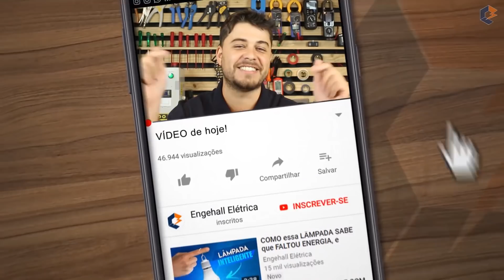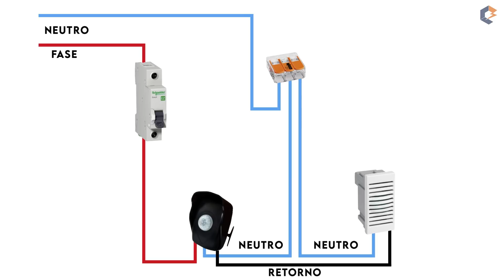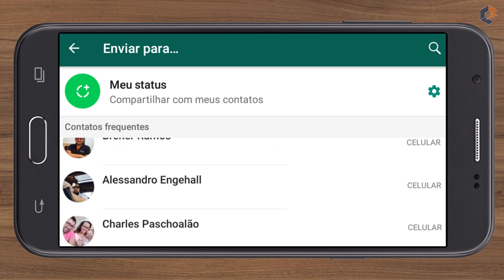🔊 Como CONSTRUIR um PODEROSO ALARME caseiro!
Na teoria, uma campainha ding dong não daria certo, porque o sensor ia acionar ela apenas uma vez, agora uma campainha do tipo cigarra, daria certo, só que mais uma vez pensando na teoria, porque ela fica acionada constantemente quando energizada rsrsrs, mas e na prática será que dá ou não?

Primeiro olha só nosso diagrama, temos o disjuntor monopolar, um sensor externo e a campainha tipo cigarra. A fase 127V sai do disjuntor e liga no borne vermelho do sensor, o neutro no cabo azul vem direto ligando no borne azul e derivando para um polo da cigarra. Por fim o retorno de cabo preto sai do borne preto do sensor e liga direto no outro polo da cigarra, simples assim.

Optamos usar esse modelo de sensor aqui porque ele permite o ajuste de tempo de 1 segundo e também de 1 a 8 minutos. MAS ATENÇÃO, como é uma campainha, recomendo a colocar o tempo do sensor mais curto, 1 segundo no caso de apenas anunciar a presença de alguém, ou 1 minuto no caso de alarme. Fizemos os dois testes, acima de 1 minuto corre o risco de queimar a cigarra, pois não é uma sirene, ela esquenta e muito acima disso, mas vamos então ver a montagem prática e o teste.

Aqui está o disjuntor, logo abaixo alimentando o sensor e ao lado alimentando a campainha, todos os cabos ligados conforme explicamos no diagrama. O primeiro teste será de 1 segundo, ligamos o disjuntor e havendo movimento, a campainha é acionada.
Agora vamos desligar o disjuntor, ajustar o tempo para 1 minuto, e fazer o teste novamente e contar esse tempo dela acionada. (Timer acelerando o vídeo durante 1 minuto do funcionamento).
Pronto agora vimos então que ele acionou a cigarra por 1 minuto, se comportando como um alarme caseiro de baixo custo.

Vale lembrar pessoal que fizemos esse experimento com equipamentos que temos aqui no estúdio, só que dá pra usar no lugar da cigarra uma sirene de 127V também, em média o barulho das sirenes tem alcances de 100 a 300 metros em áreas abertas, e a corrente delas é inferior a 1A podendo sim ser ligada diretamente ao sensor, vai da sua criatividade mesmo rsrs. Agora, se você está procurando uma solução de alarme mais adequada, não inventa moda não, compra a central de uma boa marca mesmo, e faça a instalação conforme manda o manual, afinal esses equipamentos são de uso específico, tem mais proteções dos componentes e também oferecem mais segurança ao usuário.